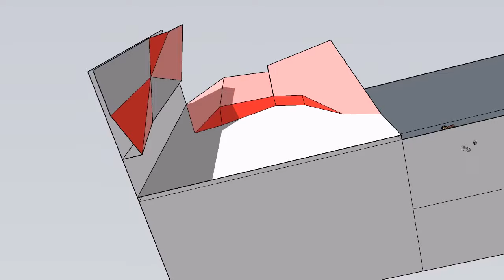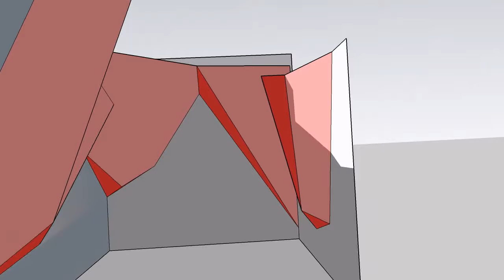ANATOMIC - Climbing walls and holds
Climbing walls, climbing holds production - eshop
K2 walls service
Climbing competitions
Renting a portable climbing walls